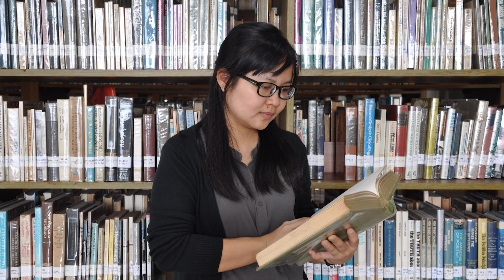In This Fellowship of Faith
PS Mahasiswa STT Aletheia
presents

Words by DON BESIG and NANCY PRICE